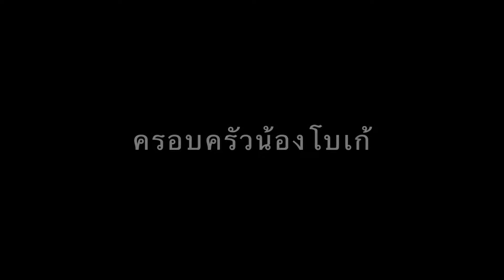เจน นุ่น โบว์ Cover by ครอบครัว น้องโบเก้ จ้า